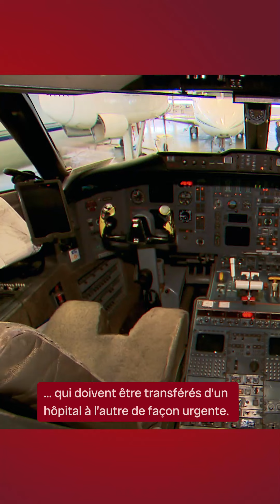La crise au CISSS de la Côte-Nord fait des remous à l'Assemblée nationale | Vidéojournal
Aussi dans ce Vidéojournal Côte-Nord du 30 mai 2024:

- Manque de pilotes chez les transporteurs médicaux

- Décès de Cayouche